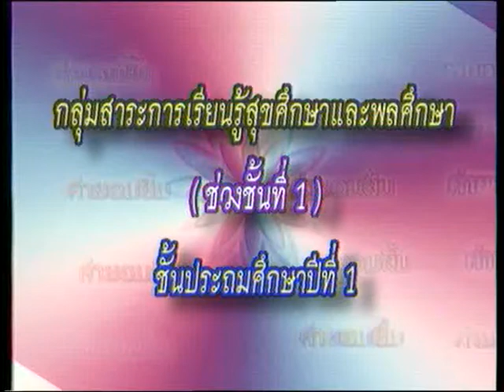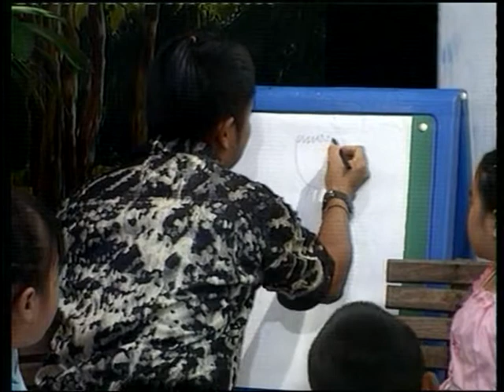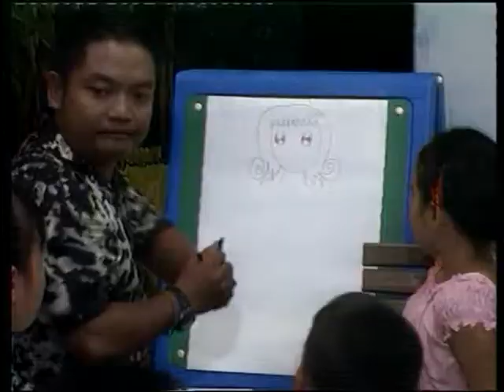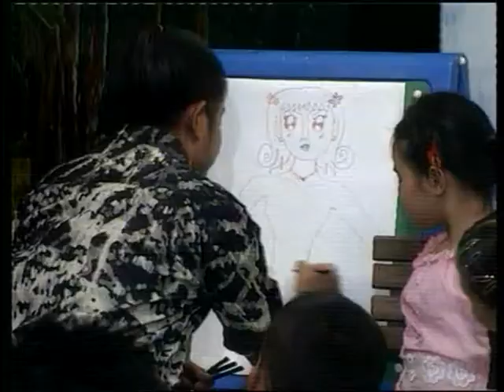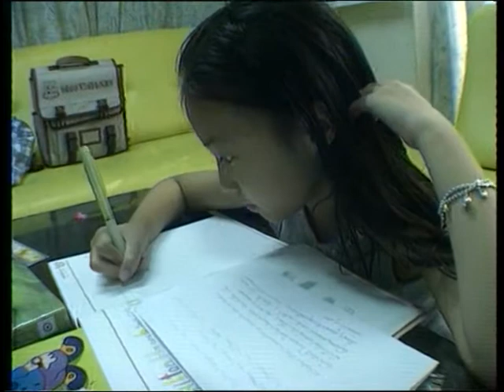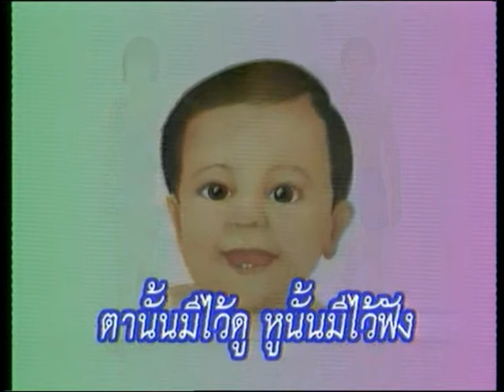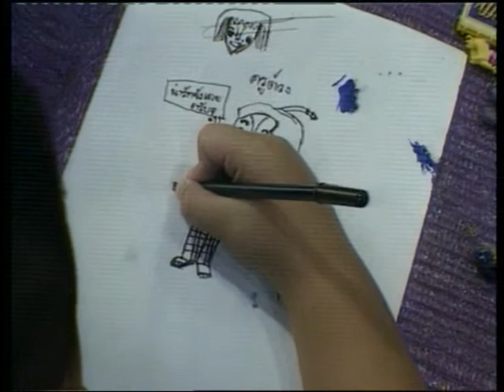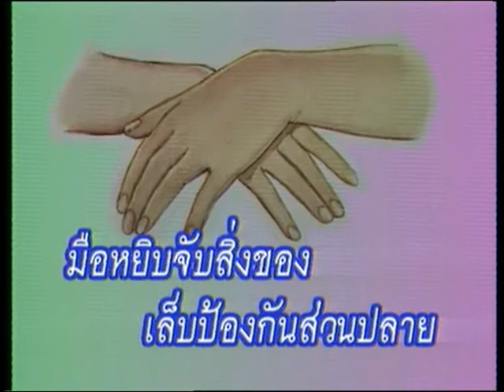สุขศึกษาและพลศึกษา (ป.1) ตอน ร่างกายของเรา